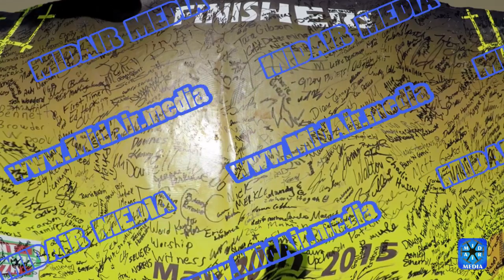Almighty Mud Run May 2015 Preview Version Watermark